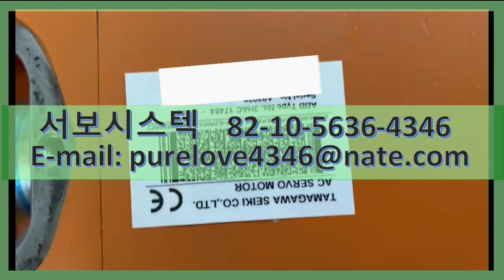ABB TAMAGAWA AC SERVO MOTOR 3HAC 17484-6/00(TS4885N9076E411)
3HAC 17484-6/00(TS4885N9076E411)